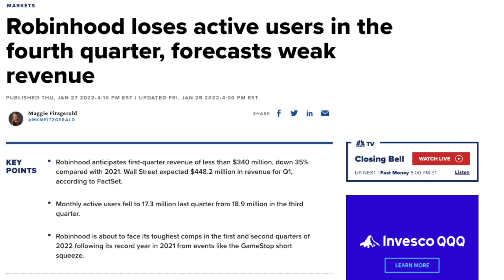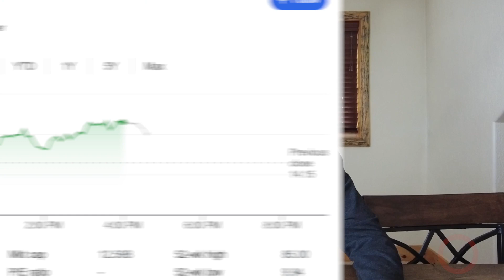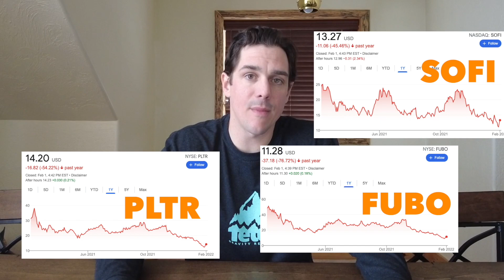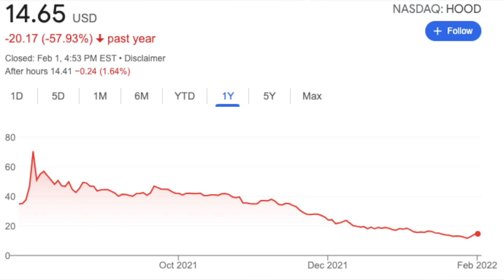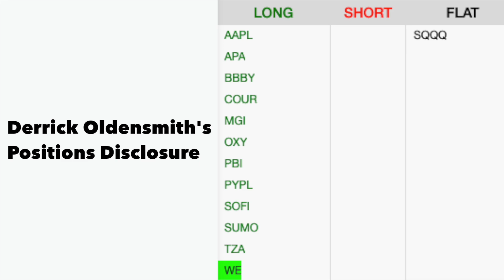Is this the bottom for these stocks?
Interested in a trading career with T3?

HOOD Earnings were terrible! But it went parabolic?? Is this the bottom of these growth stocks that are getting destroyed (SOFI, PLTR, FUBO, etc.)?

I have seen stuff like this happen before in the market and I want to share with you what I think this Robinhood earnings could mean for these growth names and the market as a whole.

T3 Trading Group, LLC is a Registered SEC Broker-Dealer & Member of FINRA and SIPC. This information neither is, nor should be construed, as an offer, or a solicitation of an offer, to buy or sell securities. You shall be fully responsible for any investment decisions you make, and such decisions will be based solely on your evaluation of your financial circumstances, investment objectives, risk tolerance, and liquidity needs.